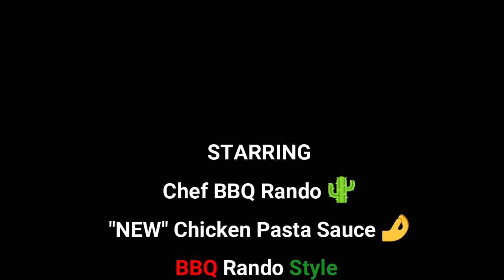🆕Chicken Pasta Sauce BBQ Rando Style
We love Italian food on the BBQ Rand Ranch and tonight I am proud to share my 🆕 recipe for Chicken Pasta Sauce! Easy to prepare and great to eat! Check out our video and the recipe is below for you to make and enjoy!

New Chicken Pasta Sauce - BBQ Rando Style

Ingredients:
2 - 3 chicken breasts diced
½ large yellow onion diced
2 green peppers diced
Onion Powder 2 tbsp
Granulated Garlic 2 tbsp
Black Pepper 1 tbsp (modify to taste)
Salt 1 tbsp (modify to taste)
Paprika 1 tbsp
Crushed Red Pepper 1 tbsp
1 pound penne pasta
16 ozs marinara sauce
1 cup of white wine
3 cloves of fresh garlic
1 ½ cups extra virgin olive oil

Wash the chicken breasts and trim off any fat. Then cut breasts into 3 long strips and then dice into nice chunks. Dice the onion and peppers and place all in a large mixing bowl. Add in extra virgin olive oil and all of the spices and mix until all the chicken is well coated. Place in your refrigerator for 1-2 hours to marinate.

Heat a pot of water and get it to boiling. Add the penne pasta and follow the directions.

At the same time heat a large stainless skillet on high and add another ½ cup of extra virgin olive oil. Add in the entire mixture in the pan and saute vegetables and chicken. Once the chicken begins to brown and the vegetables are getting soft now add in a cup of white wine and stir for another 5-6 minutes.

Next, add in 16 oz of your favorite marinara sauce and stir. Cover and lower the temperature to medium low for another 8-10 minutes. Add more salt and pepper to taste. Drain your pasta and add the pastes to the skillet and mix. Add some of your favorite parmesan cheese and serve with some garlic bread! Enjoy!

Welcome to the World of BBQ Rando:
the best selection & lowest prices of all Safe and Sane Fireworks💥in Arizona with the highest quality! Tell them BBQ Rando sent you!

Get $10 off your next Online order at Red Apple Fireworks